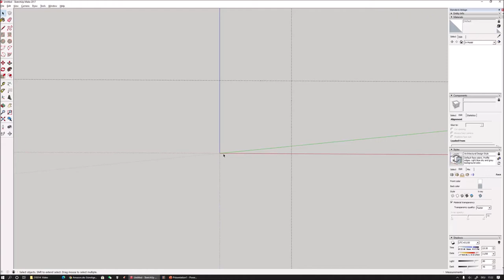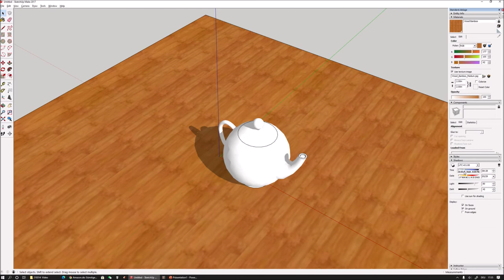Sketchup Modeling - How to Make a Simple Teepot